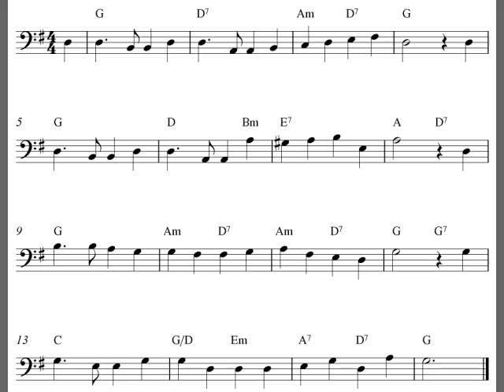Trombone Sheet Music | America The Beautiful video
Trombone sheet music, America The Beautiful video. Easy trombone solo for beginners.